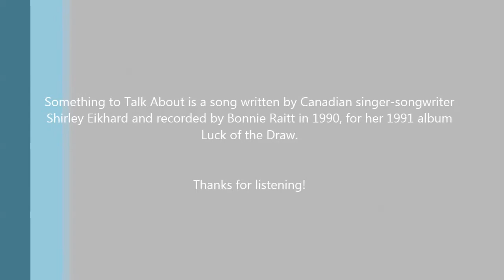Something to Talk About featuring Jennifer Anderson w/ Electric Catfish the Band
Recorded live at Wingfield Park in Reno, NV at the Biggest Little Music Festival 7/5/2014.
Something to Talk About is a song written by Canadian singer-songwriter Shirley Eikhard and recorded by Bonnie Raitt in 1990, for her 1991 album Luck of the Draw. It was released to U.S. radio on June 3, 1991.